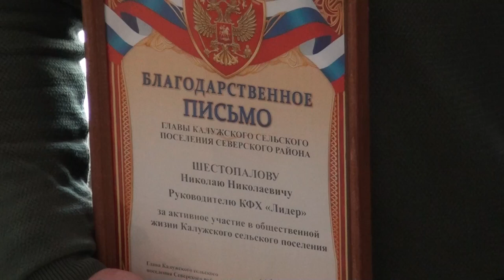В станице Калужской прошла открытая сессия Совета поселения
Глава местной администрации Гульфия Иванченко отчиталась о проделанной в минувшем году работе. Почетные грамоты вручили самым активным участникам общественной жизни поселения.